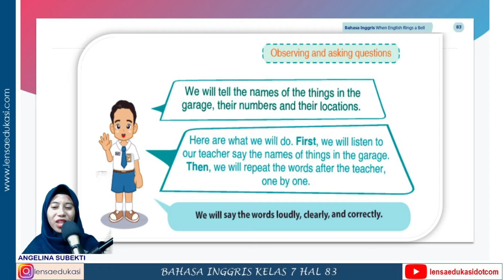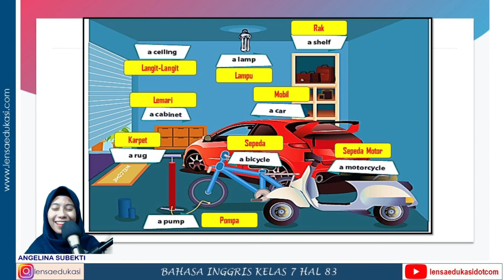BAHASA INGGRIS KELAS 7 SMP: NAMA-NAMA BENDA DI GARASI I HALAMAN 83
Terima kasih sudah bersama Kanal Lensa Edukasi. Sejak 1 Juni 2023, Kanal Lensa Edukasi menjadi kanal BELAJAR DAN BERMAIN. Melalui kanal ini, adik-adik bisa belajar materi sekolah (Bahasa Inggris) dan  dan bermain untuk menyegarkan kembali pikiran.

Temukan kami di:
IG: @lensaedukasi  dan @lensaedukasidotcom